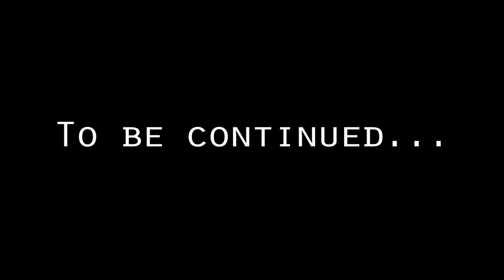Minecraft story mode 2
Hello and welcome back to a weekly series were I